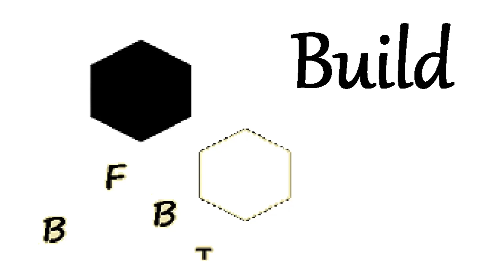Ape Hangers On A Motorized Bicycle Build! What You Need To Know Before You Try It!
So you would think it's pretty simple to put  stupidly huge high rise ape hanger set on a motorized bicycle!  Well...  You will need to make your own cables!  There is next to nothing on the market that suits the needs of a motorized bicycle throttle cable!  You will need to modify a rear Derailleur cable and use a barrel clamp and use a brake housing to pull off a 2 stroke build for sure.  Rear brake is very hard to find was only 3 places I found sold one long enough!  Depending on your fork.  To which if your like me wanted chopper forks for it!  You will probably need 1 1/8 stem to the 7/8 bars you find in this style almost always.  Funny enough Zoom stem at whooping $20 worked perfectly for me!

I actually didn't know how I would like it! But really it's not weird at all to drive. I figured it be awkward and oddly placed.  But honestly shoulder height ride is very very nice!  Very pleased with these bars! So glad I didn't get the 18 inch bars cause honestly I think my cables would of not worked! They are already stupidly long!  Anyhow try it if you want to but be aware what you need to make it work!